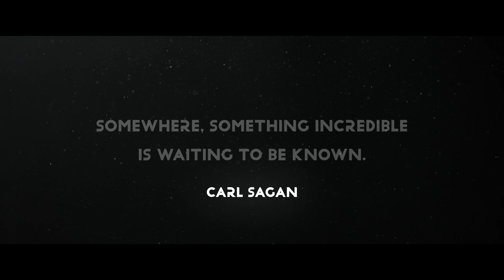Unveiling 'The Signal': Goose Byte's Open World Survival Adventure | Official Announcement Trailer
Explore, invent, and survive in 'The Signal,' the upcoming Open World Survival Craft game from Goose Byte. Venture into a sentient alien planet and decide humanity's fate. Will you tame or coexist with your new home? Dive into a world teeming with unknown flora and fauna, share inventions, and master the art of sustainability. Get ready for a one-of-a-kind expedition. Coming soon to console and PC.